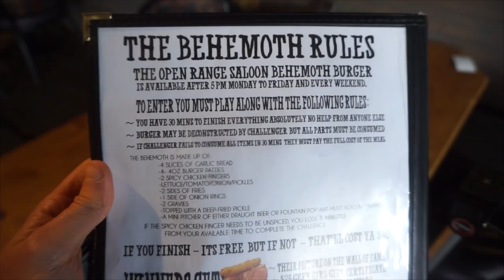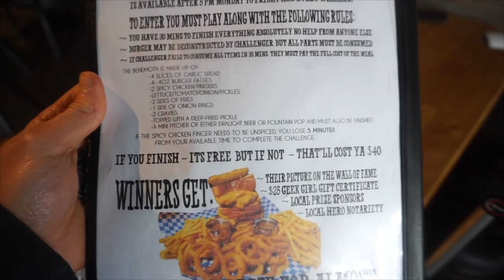UNDEFEATED SPICY BURGER CHALLENGE! Hot Chicken & Queso Cheese | Man Vs Food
An Undefeated Spicy Burger Challenge with chili paste and spicy queso cheese sauce! This is a big food challenge that packs a punch during and likely after the challenge! This burger challenge offers spicy chicken, cheese, fries gravy and onion ring!

Send me stuff to eat/review :) :
Joel Hansen